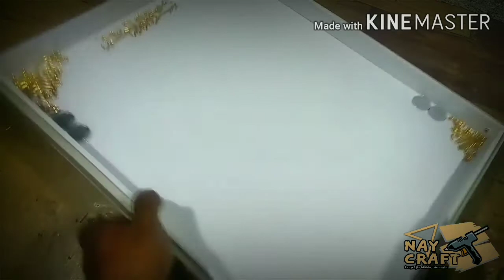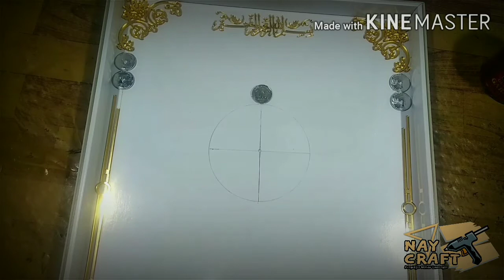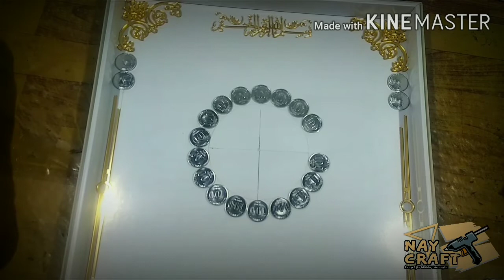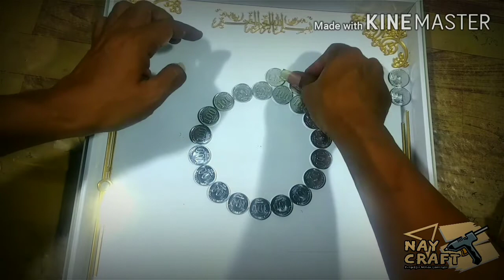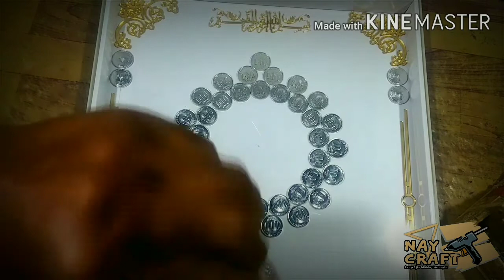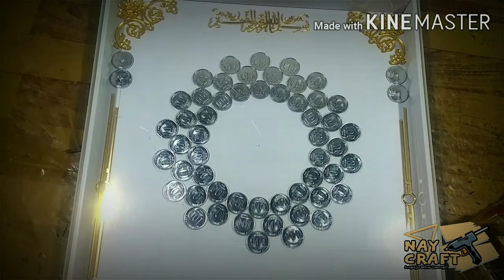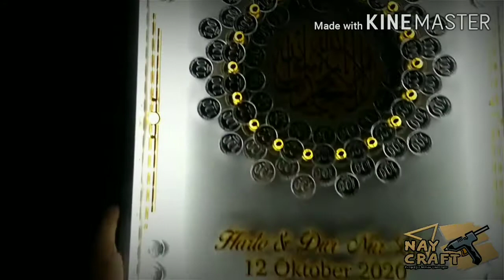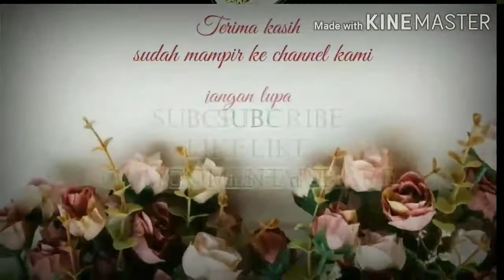How to make acrylic dowry | Cara membuat mahar akrilik